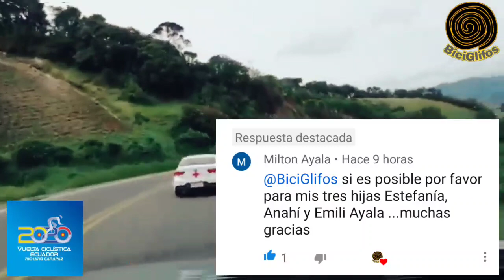💥 ETAPA 5 💥VUELTA 🇪🇨 ECUADOR 🇪🇨 2020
Byron Guamá gana la penúltima etapa de La Vuelta Ecuador 2020, es la tercera etapa del ciclista del Best Pc en esta edición. En esta jornada de 130 km, Martín López y Santiago Montenegro llegaron en la 2da y 3ra posición respectivamente.